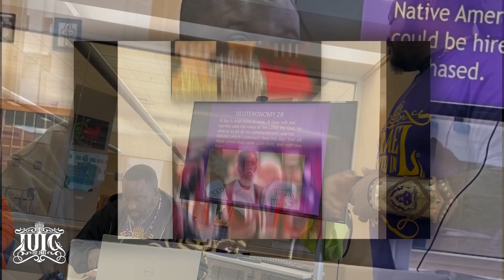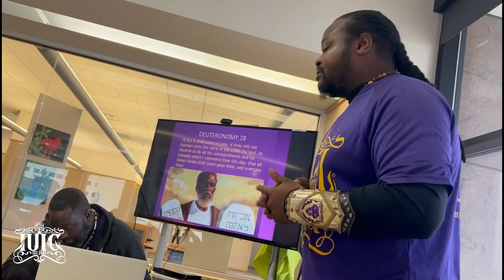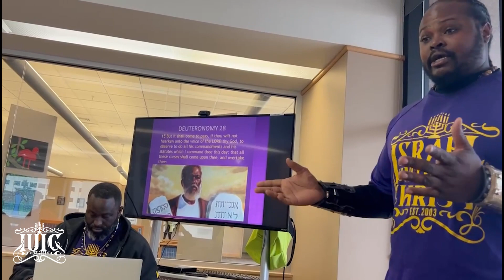BOOTS ON THE GROUND: LEXINGTON, KY